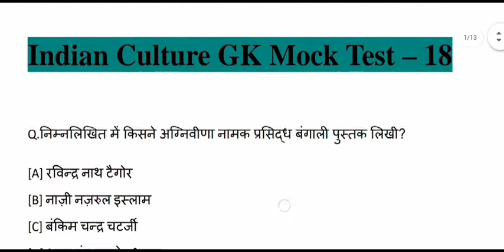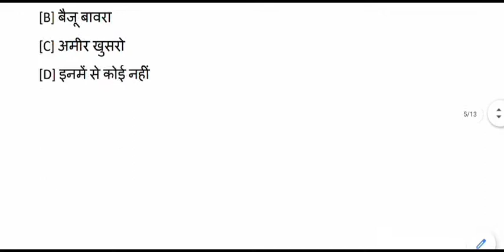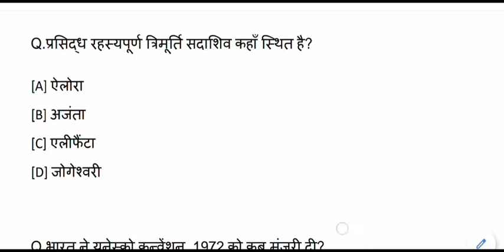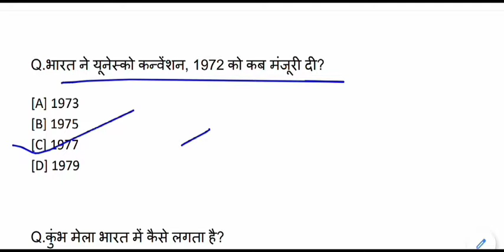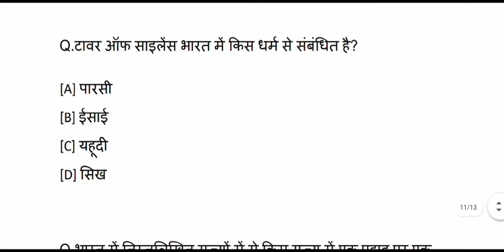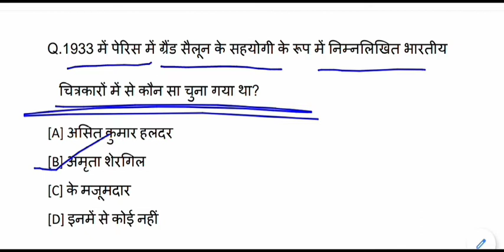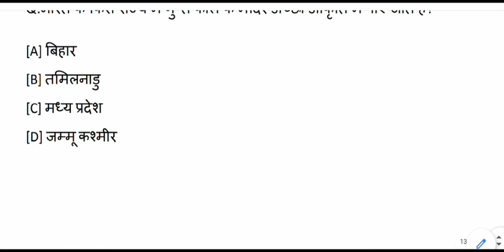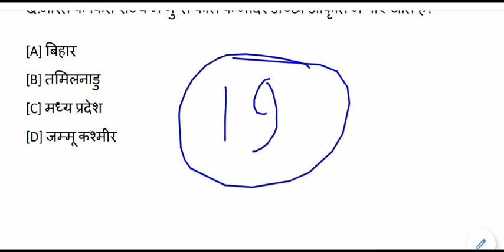TOP Indian Culture Questions - Answers for All Competitive Exams || Gk ,Gs Mock Test - 18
TOP Indian Culture Questions - Answers for All Competitive Exams like SSC, Railway, IB, Bank, UPSC, BPSC, MPSC, PCS, etc.